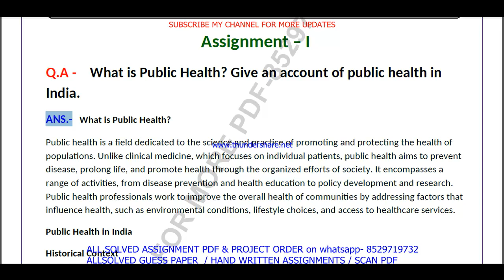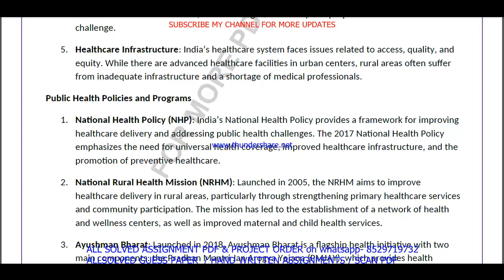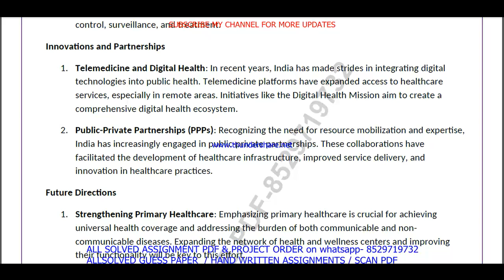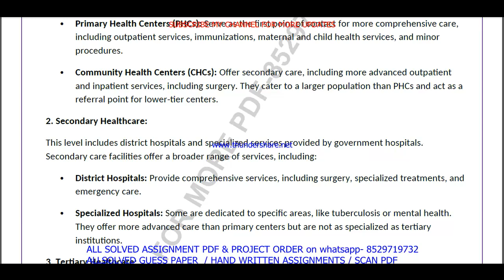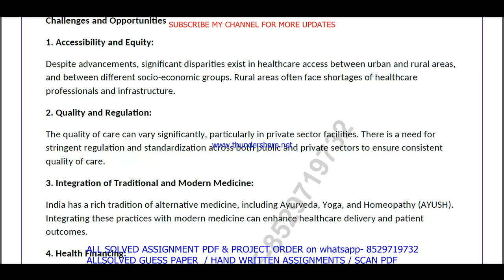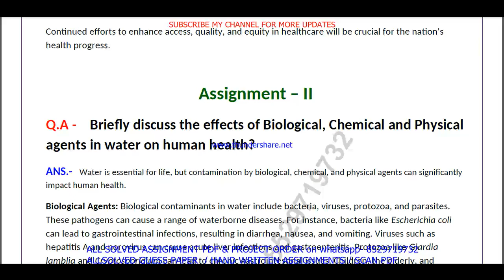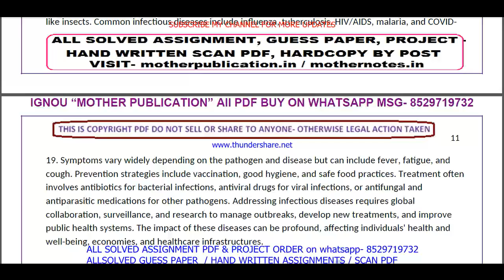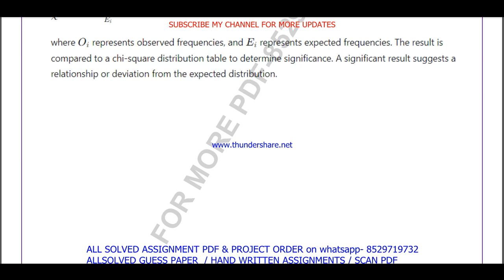BANS 184 solved assignment 2024-25 in English || bans 184 solved assignment 2025 || bans184 2024-25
bans 184 solved assignment 2024-25,
bans 184 solved assignment 2024-25 in English,
bans 184 solved assignment 2025,
bans 184 solved assignment,
bans 184,
bans184,
bans 184 solved assignment 2025 in English,
bans 184 assignment 2024-25,
bans 184 solved assignment 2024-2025,
bans 184 assignment 2024-25 in English,
bans 184 assignment 2025,
bans 184 assignment 2024-25 solved,
bans 184 assignment 2025 in English,
ignou bans 184 solved assignment,

bans 184 solved assignment in English 2024-25,
bans 184 solved assignment in English,
ignou bans 184,
bans 184 ignou assignment,

bam assignment 2024-25 in English,
ignou bam solved assignment in English,
bag solved  assignment pdf download,
ignou bam solved assignment 2024-25 in English,
ignou bag,
bag assignment 2025 in English,
bam ignou assignment,

ignou,

bans 184 free solved assignment,
ignou bans 184 solved assignment 2024-25 in English,
bans 184 handwritten assignment pdf 2024-25,
bans 184 ignou assignment with answer,